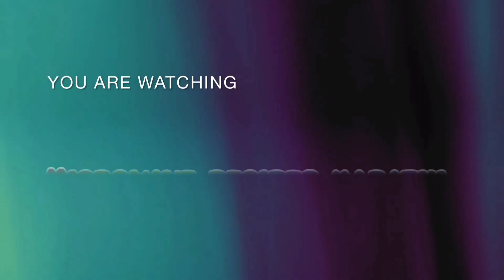No oil chicken recipe| diet chicken recipe| protein rich chicken curry without oil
No oil chicken recipe
protein rich chicken recipe
diet chicken recipe
weight loss chicken recipe
how to make without oil chicken curry recipe
home made chicken curry recipe
diet recipes
weight loss recipes
healthy chicken curry recipe
healthy recipes in Marathi
healthy recipes
microwave recipes Marathi